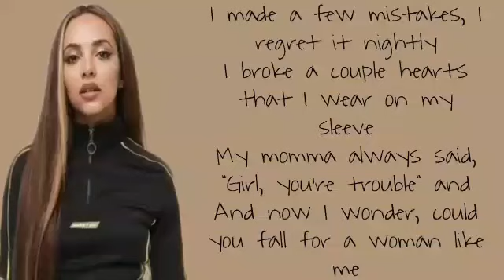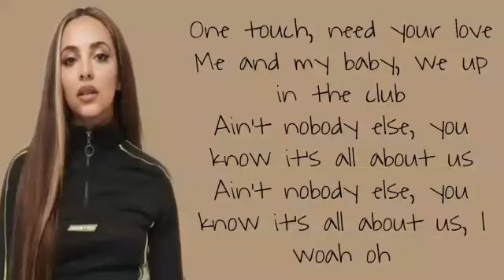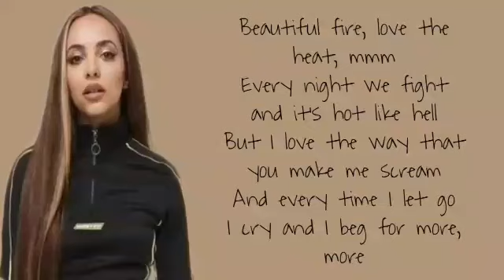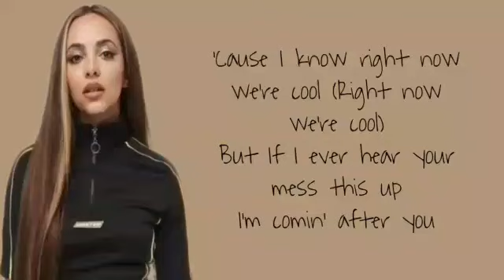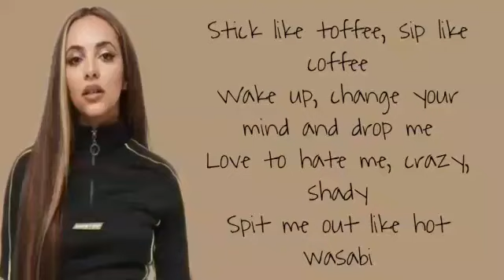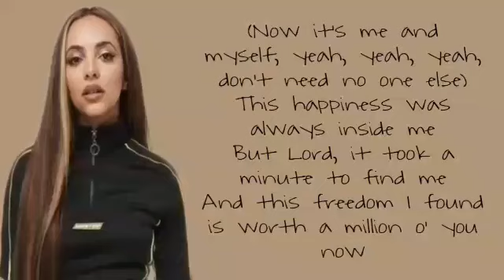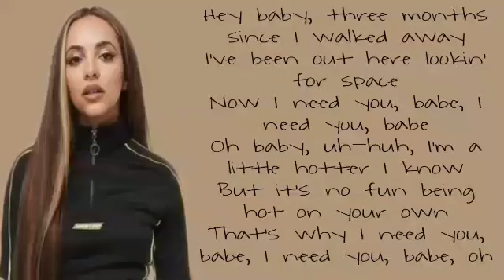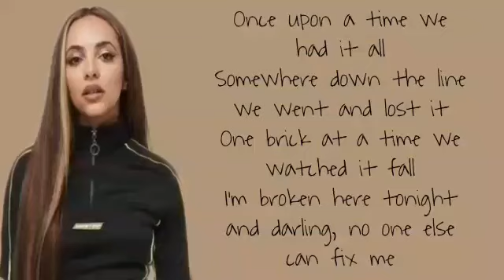Jade Thirlwall Solos in LM5 Album